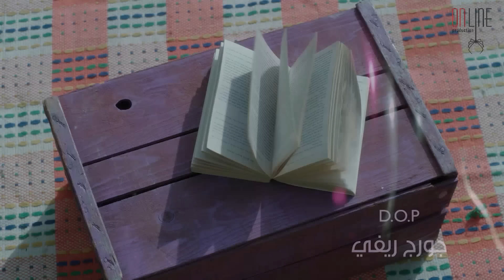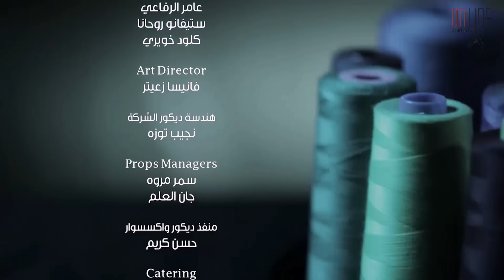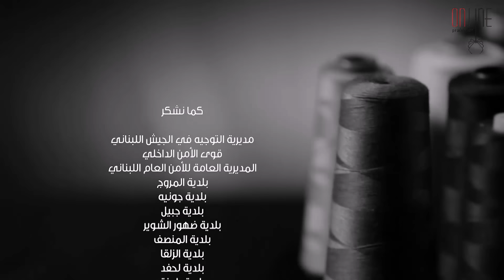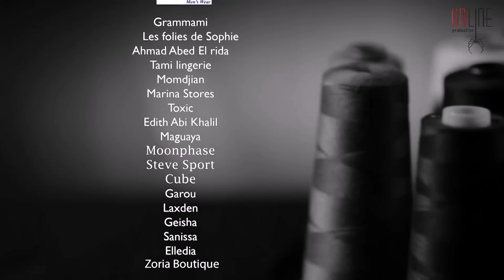مسلسل 50 ألف ـ الحلقة 16 السادسة عشر كاملة HD | 50 Alef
لارضاء والدها والحصول على أمواله، تقرّر العمّة نورما ايجاد صبيّة تتزوّج ابن أخيها عماد. تقبل الفقيرة ميا بالعرض مقابل مبلغ خمسين ألف دولار، ظناّ منها أن المهمّة سهلة، الى أن تقع في حبّ الوسيم عماد، صاحب أهم شركة لتصميم الأزياء في بيروت.

طولته:
داليدا خليل
طوني عيسى
ميرنا مكرزل
ميرفا قاضي